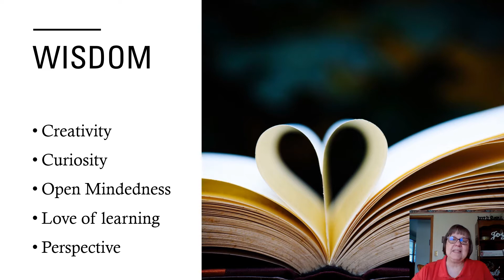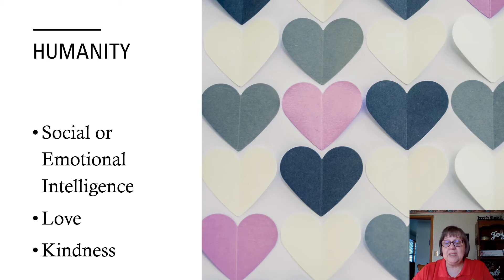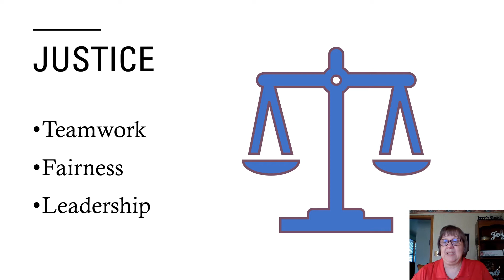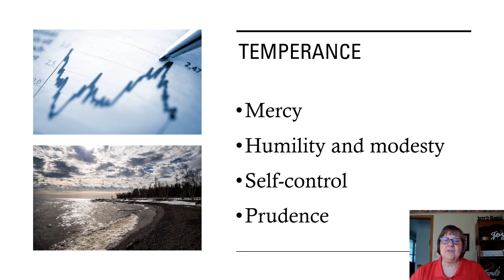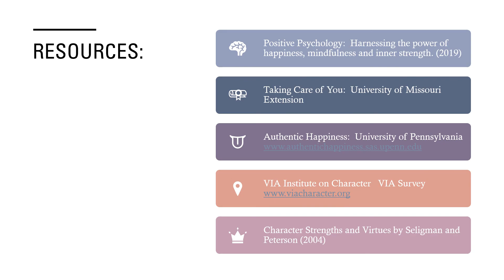Finding Your Inner Strengths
What are your inner strengths, and how do you tap into them? Karen Dickrell, Extension Outagamie County Human Development and Relationships Educator, challenges us to use our strengths in new ways!